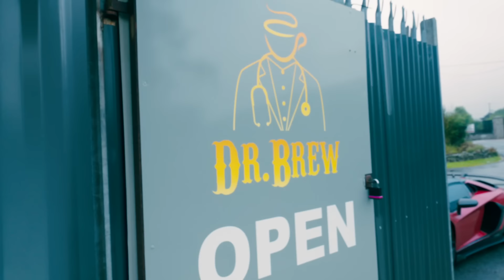Irish Lamborghini SVJ | Visiting The R Kings HQ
Well, we are back for a short video I don't want to upload random shite. This was not planned and was random but it's not shite haha. Horse videos are back next week excited to show you this horse he is out of this world guys.